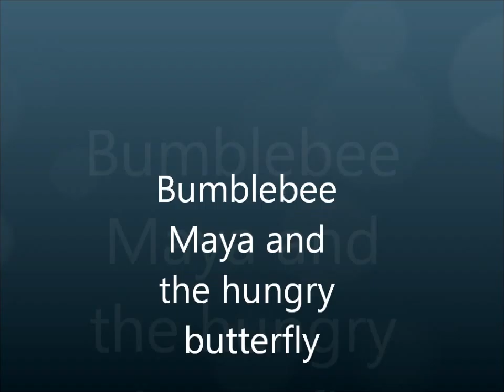Bee M., Butterfly and Beethoven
A Bee , humblebee  is pollinating a mint flower ,meeting a butterfly also hungry for the mint flowers. See the close ups of the bumblebee and  the butterfly -both listening Beethoven Symphony 5 -  and of course busy pollinating .